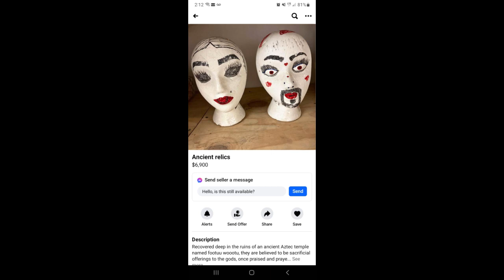Strange Facebook Marketplace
I have found some amusing things on Facebook Marketplace and I wanted to share them with you.